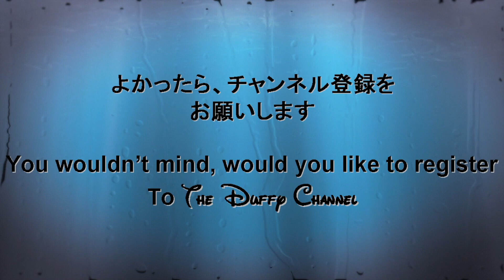ºoº [ リドアイル ] ディズニー パイレーツ・サマーバトル "ゲット・ウェット！" 2018 Tokyo DisneySEA Pirates Summer Battle "Get wet!"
[動画]
2018年のディズニーシーの夏のイベント、パイレーツサマーのメインの水かけショー、パイレーツ・サマーバトル "ゲット・ウェット！"をリドアイル当選番号A-3で鑑賞したときの様子です。
昨年から修行の内容が変更になるとともに、水量も体感的にはかなり増えているように感じました。
リドアイルは水かけショーの象徴のような鑑賞場所になっているようで、ゲストの埋まりは非常に早いため、２回目以降で当選できて幸運でした。
ショーの中ではジャックがショーの中盤で下船、ショーの後半にはバルボッサが乗船のためにやってくるので、ショーの内容、水かけともに楽しめるおすすめの鑑賞場所です。
水量に関する個人的な感想としては、ザンビ‹リドアイル‹ミッキー広場です。

[English Post]
This video is Tokyo Disney SEA summer event, Pirates Summer Battle "Get wet!"  at Lido Isle.
You can get many water from pirates, It's so funny !
But I strong recommend, you should to do prevent for water!!